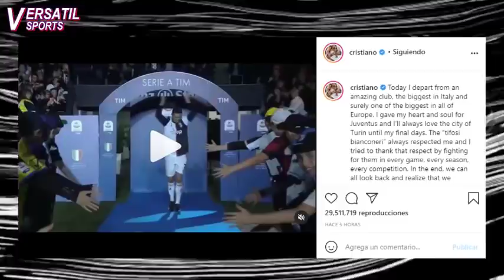CUADRADO se DESPIDE de CRISTIANO | BENITEZ MUDO SOBRE JAMES | SANTI ARIAS VE UNA LUZ